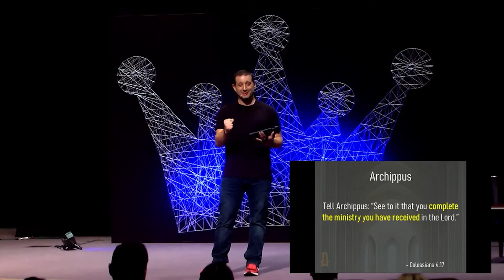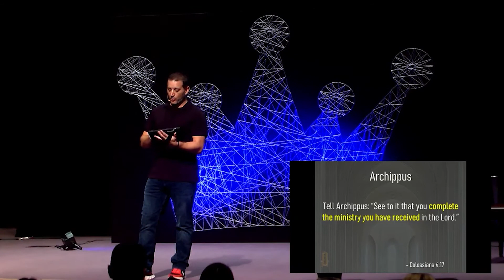Reflecting On Colossian Week 9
Here's a clip from the week 9 message from our Colossians series!